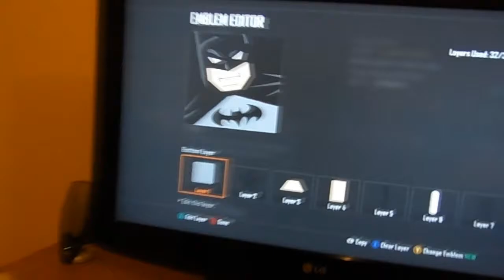A Naughty Enzo l Vlog #3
Day 3, and Enzo decides to rebel!
Let us know what you think :)
Dinky Little World

Intro Music
Atrist Attribution:
Artist: BITPARTY
Track: Arrowhead